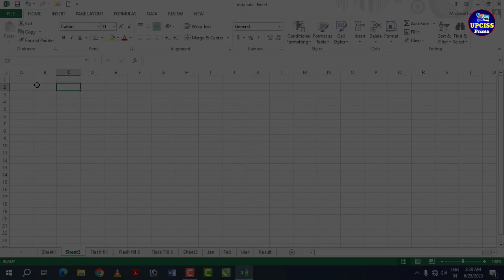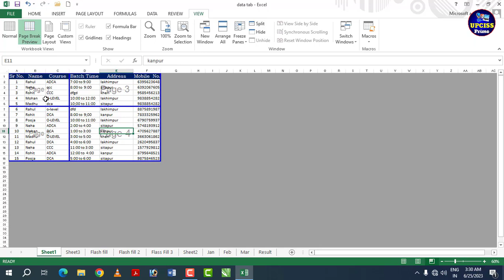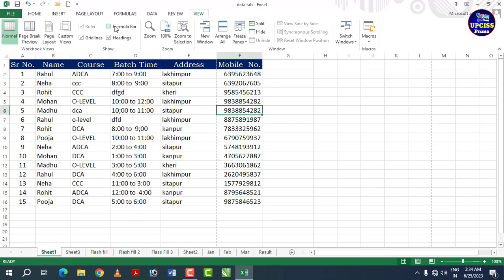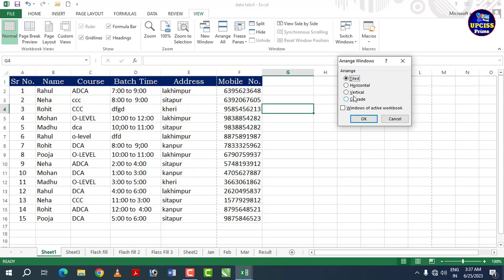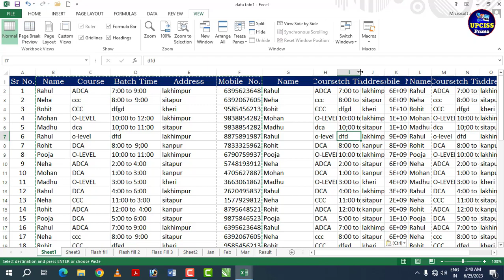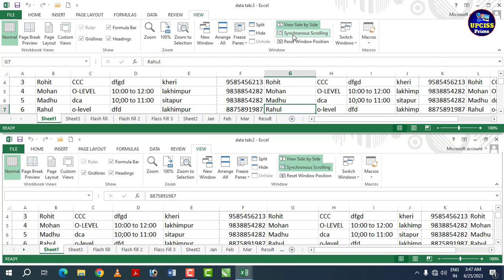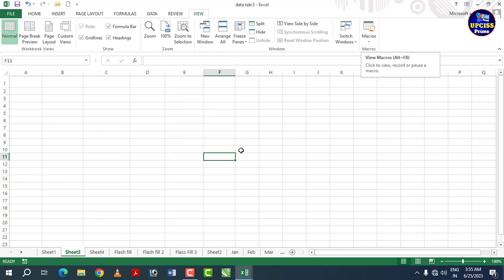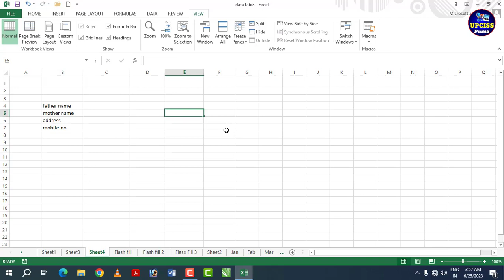Class-56 | MS Excel Full Tutorial Part 20 | ms excel view tab in hindi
ADCA Course ki Class -56 Video Hai

नमस्कार Upciss Prime YouTube Chanel पर आने के लिए आपका धन्यवाद! ।

नमस्ते दोस्तों आप सभी का बहुत-बहुत स्वागत है Upciss Prime YouTube Chanel पर आप लोगों को कंप्यूटर की शिक्षा बिल्कुल फ्री में मिलेगी क्योंकि हम अपने चारों और देखें तो दो चीजों का बहुत अधिक महत्व है कंप्यूटर और टेक्नोलॉजी । इसी को देखते हुए अब हर कोई कंप्यूटर सीखना चाहता है। तो आप हमारे चैनल के माध्यम से Computer सीख सकते हो आप को हमारे चैनल पर Computer Basic, Fundamental, ms paint, word pad, ms office(ms word, Excel, power point), photoshop, CorelDraw, libre office, Computer Question answer, MCQ, Internet, Tips & Tricks की जानकारी मिलेंगी जो कि एकदम फ्री होगी तो आज ही आप हमारे चैनल के साथ जुड़ कर सभी जानकारी का लाभ फ्री में उठा सकते है।

MS Word Full Tutorial in Hindi

MS Excel Full Tutorial in Hindi